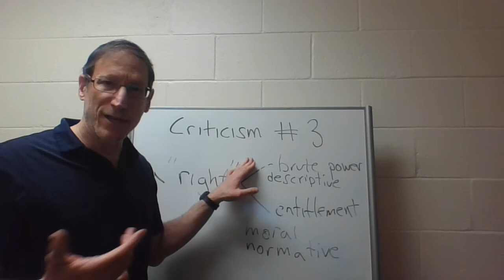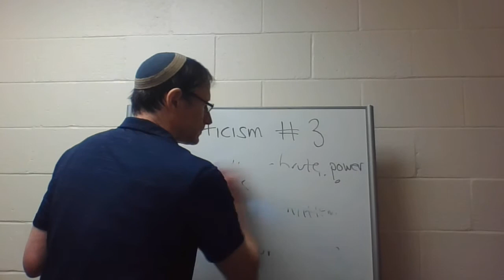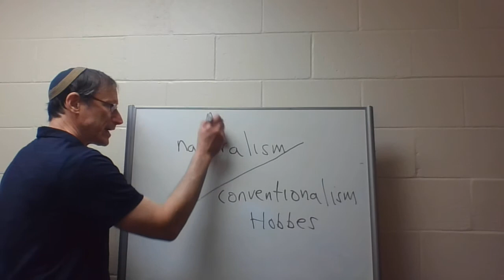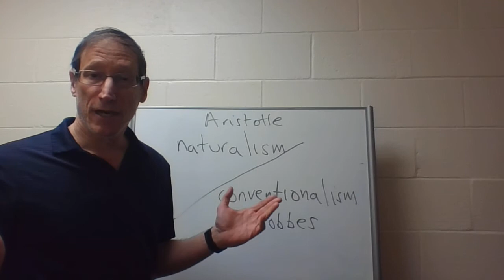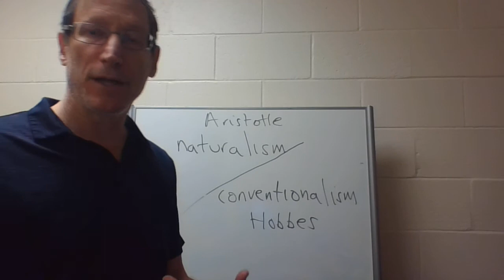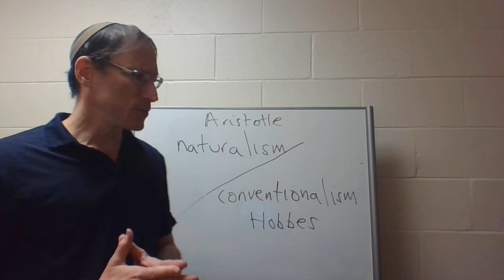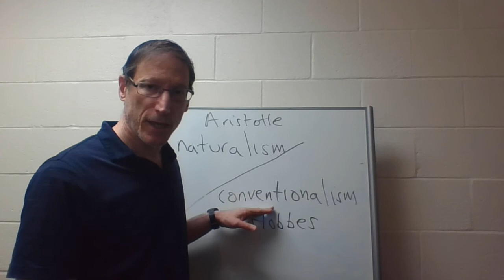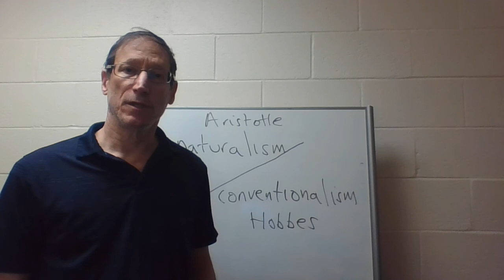Hobbes Lecture #3 - Conclusion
This is the last 10 minutes or so of lecture #3 on Hobbes' Social Contract Theory. Here we conclude our discussion of criticisms against Hobbes' theory and also discuss the difference between Naturalism and Conventionalism.